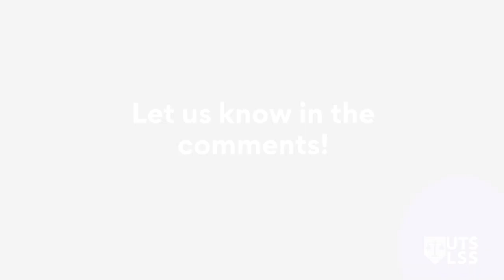JAC introduction: Justice Online #1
The Justice Action Committee is pleased to present ‘Justice Online’.

In this video, we will introduce our Justice Action Committee (JAC) for 2020!